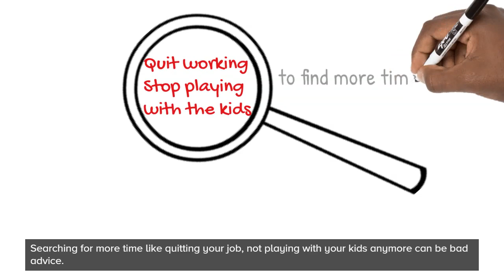Vegetable powder: Calabaza powder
Calabaza powder removes the hassle of peeling, boiling, and mashing up calabaza. Simply add calabaza powder to your broth or recipe for an authentic taste of calabaza. The Calabaza powder will save a lot of time during the preparation of soup joumou or any soup that calls for calabaza such as kabocha squash congee soup. Calabaza powder is made with Calabaza that has been dried. It has absolutely no preservatives. When water is added back, it gives the same rich taste of traditional Calabaza. For great tasting soup, add 1/2 cup of powder to 10 cups of water. Calabaza is a variety of squash grown in Tropical areas including the West Indies and the Caribbean. It has a firm texture, a sweet and nutty flavor. It is less watery than butternut squash. The powder will absorb more water than other type of squash. Monayiti Calabaza is dried then turned into powder. No preservative was needed. Use it in recipes for soup. Soup Joumou recipe also called Haitian Independence Day soup! 5 cups Vegetable (or meat, chicken) broth 1/2 cup Monayiti pumpkin (calabaza) 1/2 cup of diced potatoes 1/2 cup of diced celery 1/4 cup diced carrots 1 diced turnip 1/4 cup cabbage cut in 1 inch pieces 1/4 cup ronzoni (or other tube pasta) 1/4 cup vermicelli (part of traditional recipe, can also use angel hair spaghetti) 1/2 cup cooked meat (optional). Mix powder, broth, meat, potato, celery. Boil for about 20 minutes. Add remaining ingredients. Cook until pasta is soft. Turn off heat. Serve warm. For thicker soup, add more powder. For thinner soup, add more broth.